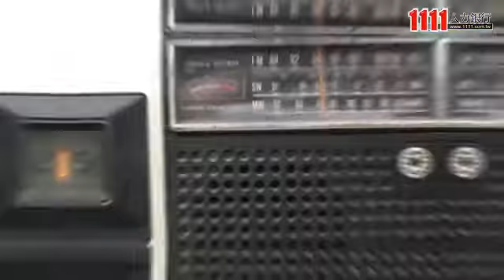欣立環保服務有限公司企業介紹影片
欣立環保服務有限公司
欣立除蟲消毒公司